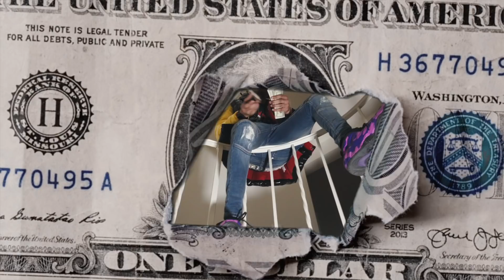Look Familiar (¥$£)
RIP JUICE WRLD9️⃣9️⃣9️⃣
RIP KOBE💛💜
(¥$£ Socials)

Lyrics
(Chorus x2)💜
Told her you don’t Look Familiar haven’t seen you before
Memory real fuzzy hella lean I been pourin
What I thought was the truth turned out 2 Be Lies
Rip 2 my slime I kant see em no more
Hold my hand let me guide you through the storm
Nightmares haunt my mind if it’s a dream wake me up
Don’t blink 3 times I won’t be here no more
Don’t blink 3 times Put the Beamer in sport
(Verse 1)💛
Sick they took 1 of mines I need 2 of their's that’s just how the game go
Screaming 4 Help how the room silent But I’m hearing voices
When I first heard the truth kept on wishing it was lies
Told I’m not tryna think bout the past shawty that’s lost time spent
Had 2 repress all my feelings kodeine nightmares feel like I’m drowning
Glizzy used 2 Breakin hearts never been loved we goin leave him heartless
You goin get left In the past thinking that you was important
Feel like John Gotti my mentor get it by any means even extortion
(Verse 2)💜
Told her I Kant show my face Gotta wait till I get money longer
Tried 2 tell me her friendship for sale lil bish ion want it
I look 2 the sky an I’m asking you why rip 2 my slime I kant see em no More
So many unanswered questions I started talking to reflections
On this journey we ain’t got no directions we goin 2 a place u might not return
Gave you my heart hope you keep it secure
kame from the mud I kant play in the dirt
Read between the lines my life tell a story
Shawty said she was lost but I’mNot finding dory
(Chorus x2)💛